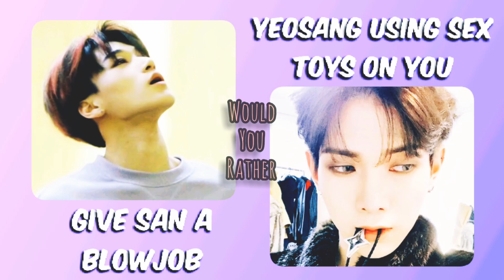Would you rather: Ateez [Dirty edition]